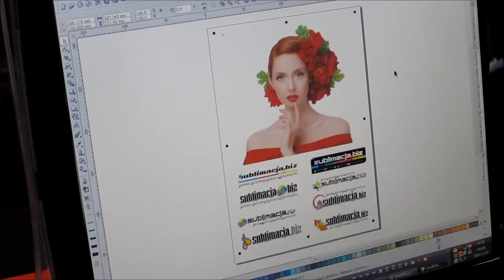Prasa - atrament na ciemną koszulkę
papier do termotransferu, na ciemne koszulki, podłoża do drukarki atramentowej